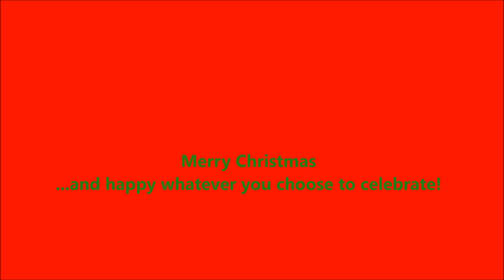GTA 5 - All I want for Christmas is... FAIL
Merry Christmas and Happy whatever you choose to celebrate day!  Today's video is GTA "Christmas Edition"  FAIL! It took me sooo long to get to the top !